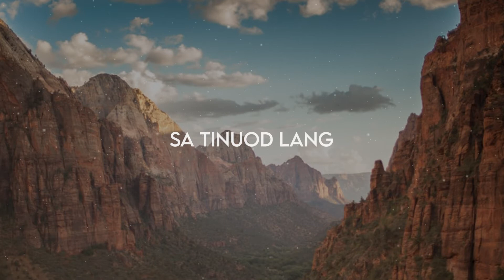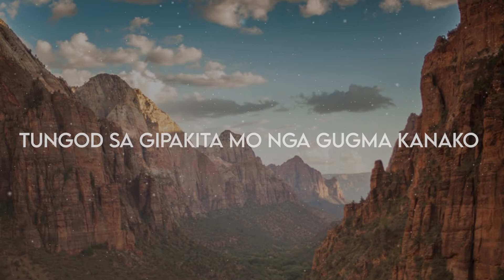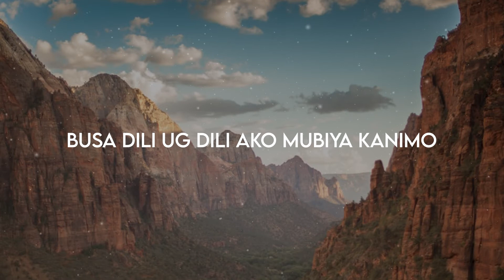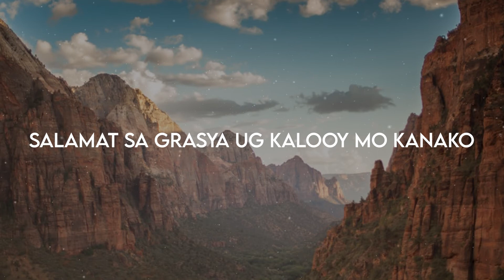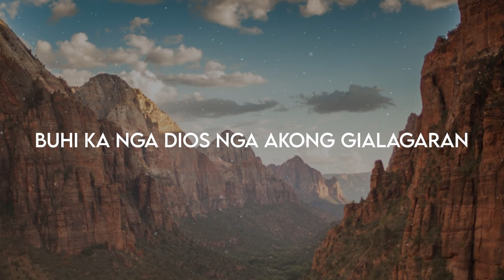AWIT SA GUGMA (Lyrics) - VICTORY BAND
Let my mouth be filled with thy praise and with thy honour all the day.
- Psalm 71:8

Lyrics :

AWIT SA GUGMA
By Victory Band

Sa tinuod lang
Gibati ako sa paghigugma Nimo
Tungod sa
gipakita mo nga
gugma kanako
Ingon sa dili ako mahimutang kung malayo kanimo
Busa dili ug dili ako mubiya Kanimo oh Ginoo

Cho:
Bisan wala kita makita apan nakita ko ang gugma Mo
Buhi ka nga Dios nga akong gialagaran
Bisan ako makasasala Imo akong gipakaway sala
Takus ka sa tanang pagdayeg ug pasalamat

Salamat, sa grasya ug kalooy mo kanako
Oh Ginoo
Salamat, sa gugma Mong walay paglubad
Nga giluwas Mo ako sa pagkamakasasala oh Ginoo

ALL THE GLORY BELONGS TO OUR GOD ALONE!